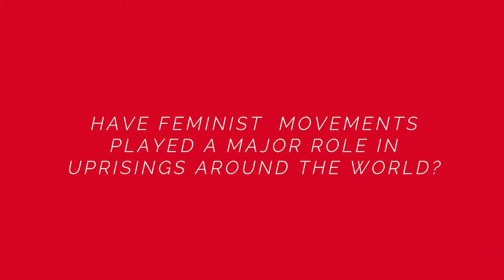JLF2016-Mona Eltahawy and Laleh Khalili on Street Eve Teasing, Assault, Harassment on Women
Mona Eltahawy is an Egyptian activist, feminist powerhouse, protestor of oppressive regimes and author of Headscarves and Hymen.

Laila Khalili is an Iranian academician who specializes on the politics of the middle-east.

And at the Jaipur Literature Festival 2016, both women answer the same question. Is feminist is social movement, or a serious political one? And if it is indeed serious politics, then what is the serious political impact of feminism?

And the largest question of all - is feminism giving us all the vocabulary and tools to fight ALL forms of oppression?